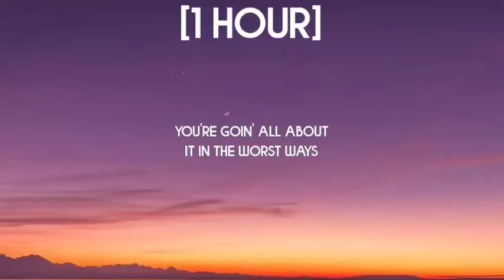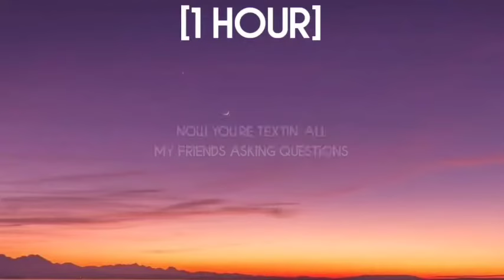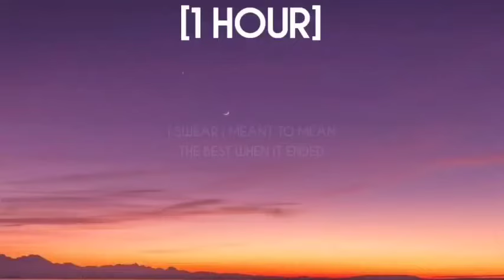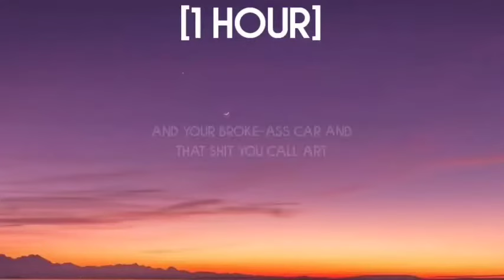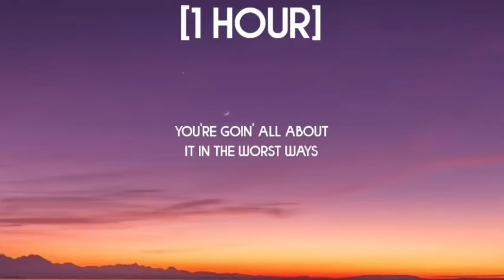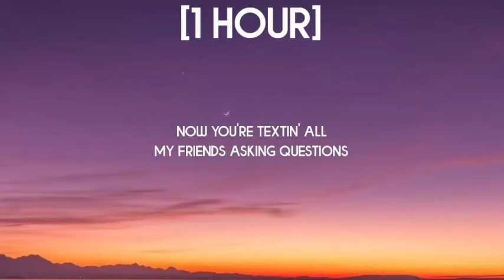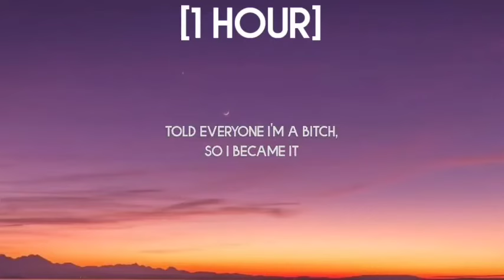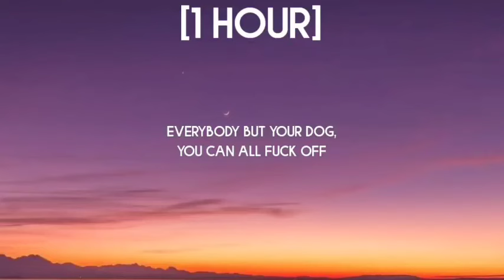GAYLE - abcdefu [1 Hour] (Lyrics)